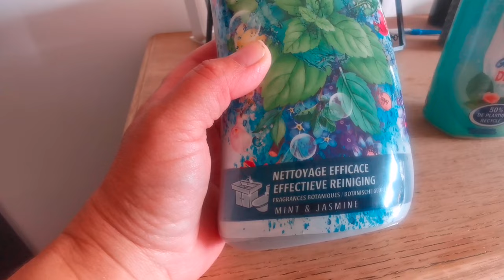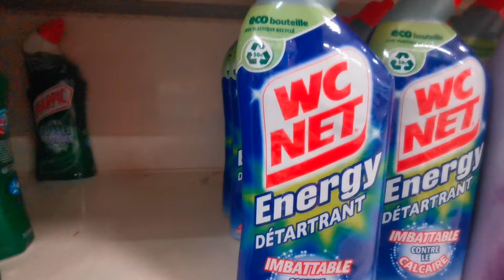Motivation ménage /nettoyage sol de piscine 😜/et l intérieur de la maison 😊